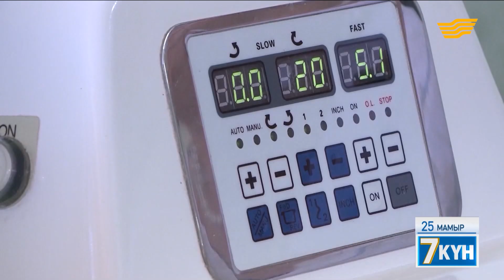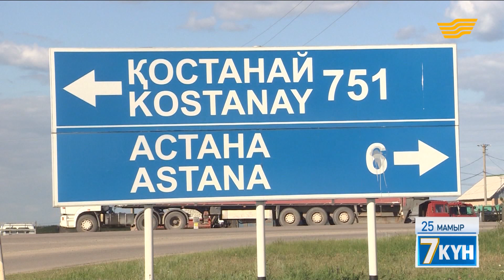ҚР Тұңғыш Президенті Еңбек және халықты әлеуметтік қорғау министрін қабылдады